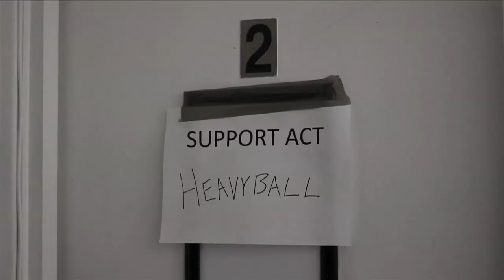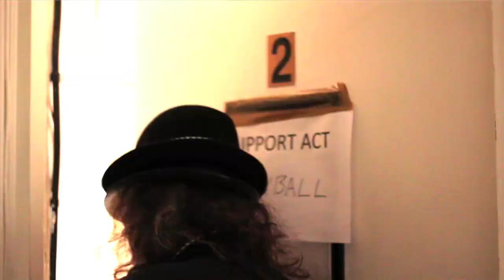Heavyball - "Wanted" Official Music Video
- Heavyball - "Wanted" - Like this video? Come see thousands more at the Net's largest, uncensored, completely d.i.y. music video site, BlankTV.com! We've got News, Games, Contests and the stuff that we can't show on YouTube!

Heavyball - "Wanted"

Artist city, country: London, England

Artist Biography: Heavyball are a hard rocking indie/ska band based in London.

Formed in late 2011 when Nottingham brothers Matt and Habs Salisbury and school friend Johnny Iball, began to play together.

The band's sound is impertinent indie with a cheeky nod to ska. Influences include The Kingsmen, Jimmy Cliff and Fleetwood Mac.

They've just supported the Kaiser Chiefs on their UK tour, and have just released their second EP, Hands Up.

Heavyball's first EP, Small Town Hero, recorded by producer Dave Creffield (Embrace, James), was released in June 2012 and received BBC airplay across the country.

Director Name: Joe Meegan

About The Video: Filmed in the Tabard Theatre toilets, Chiswick.